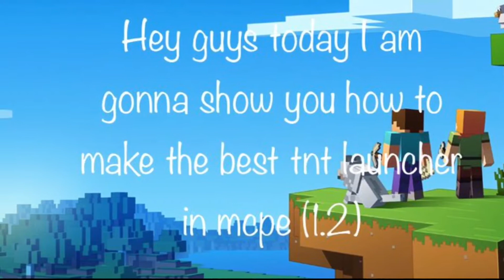HOW TO MAKE THE BEST TNT CANNON IN MCPE (1.2)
Discord Hey guys today I am gonna show you how to make the best automatic TNT CANON in MCPE 1.2. Can we hit 50 likes on this video. !! Don't forget to subscribe and stay tuned for further updates!.